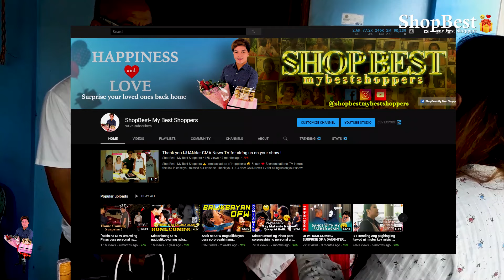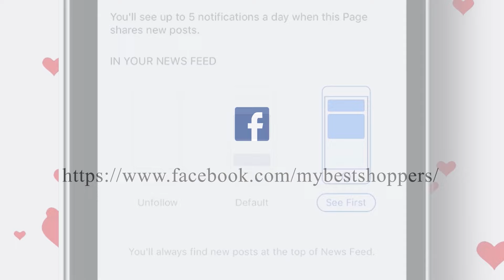Hindi tumatanda ♥️👩‍❤️‍💋‍👨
Isang anak na naman ang nag padala ng saya sa kaarawan ng kanyang mga magulang. Panoorin ang sorpresang magbibigay idea sa inyo kung paano mapapasorpresa ng sabay ang inyong ama at ina. 😇❤️Exclusive dito lang sa aming Facebook page and also on our YouTube channel 📺

Happy 56th Birthday Mrs. Virgie Prado👩🎂🎁💌
Happy 59th Bithday Mr. Domingo Prado👨🎂🎁💌
of San Carlos City Pangasinan 🇵🇭

Heart-warming birthday presents sent with love by a loving son Mr. Albert Prado from Saudi Arabia❤️🇸🇦
Along with the lovely birthday presents, he also sent his heartfelt message as we quote; 💌

“"NAY, magandang kaarawan sayo NAY sana napasaya ko kayo sa maliit kng surprise sa inyo.WISH ko na sana mabigyan pa kayo ng maraming birthday at malakas na pangangatawan.
NAY alam ko na kahit ano gawin ko ay hndi ko masusuklian ang lahat ng mga sakripisyo nio samin magkakapatid Simula nung kami pa ay NASA sinapupunan niyo.
NAY nagpapasalamat po ako sa diyos na kayo ang naging nanay ko kc para sakin kayo ang the best mother in the whole world.
NAY salamat kasi kahit na may sarili na akong pamilya ay damang damang ko paren sa inyo ang pag alala niyo sakin na parang baby paren tuwing my sakit ako.
NAY mahal na mahal ko kayo ni tatay hinding Hindi ko kayo pababayaan gagawin ko lahat para sa inyo habang kayo ay nabubuhay.
Nagmamahal Albert."
"Happy birthday tatay wish ko na Sana magkaroon kpa NG maraming birthday Para makasama PA nmen Kayo NG matagal, Tay salamat sa lahat sa ginawa niyo na sakripisyo at pagpapalaki samin magkakapatid na maayos at may takot sa diyos, Tay pasensya kna kng minsan pasaway ako, Tay nagpapasalamat ako sa diyos kc meron kami na gwapo, mabait, mapagmahal at higit sa lahat responsabling tatay, mahal na mahal kita tatay Kayo dalawa ni nanay gagawen ko lahat sa inyo Para mapasaya at maipadama ko sa inyo ang aking pagmamahal habang Kayo ay nabubuhay, tatay pasensya na po Kayo kc Yan Lang nakayanan ko. Happy birthday ulit tatay I love you very much.
From: DON ALBERT "”
Good news!
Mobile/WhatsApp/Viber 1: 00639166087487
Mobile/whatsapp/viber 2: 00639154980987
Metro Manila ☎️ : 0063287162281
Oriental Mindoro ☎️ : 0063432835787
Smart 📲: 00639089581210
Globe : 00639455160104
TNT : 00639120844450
Together let's make this world smile